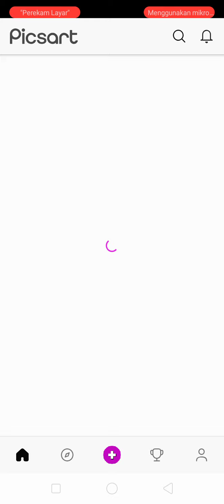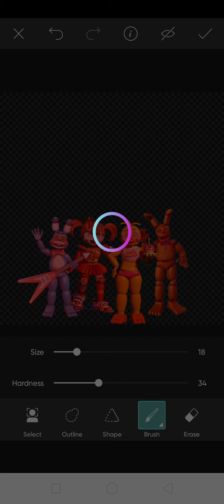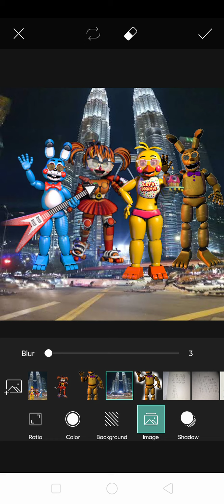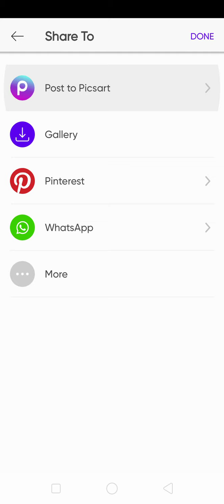cara edit foto fnaf dgn mudah dgn apk piscart edit foto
maaf soalnya aku baru pemula